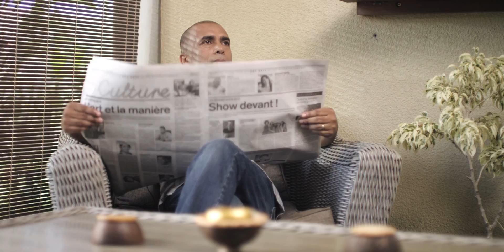MCB 12-17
Ou comment mettre parents et ados enfin d'accord...